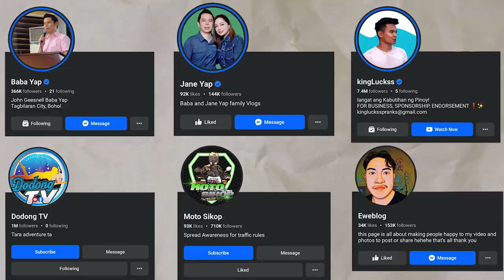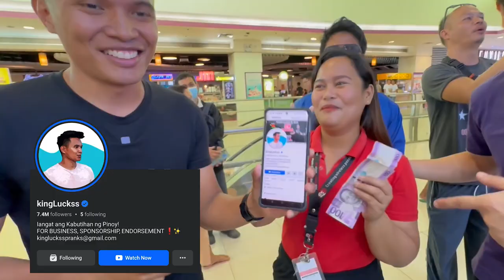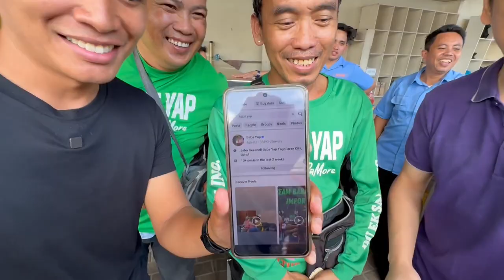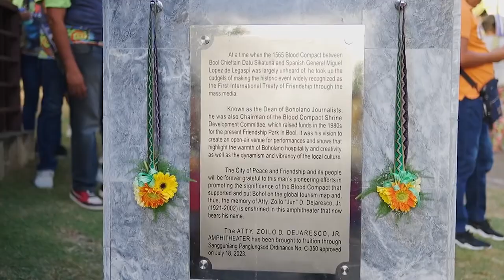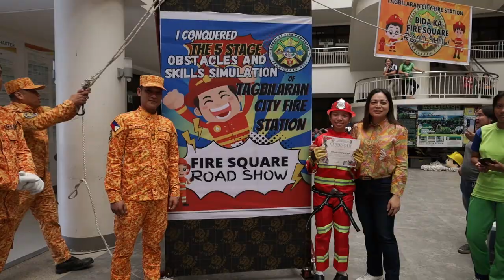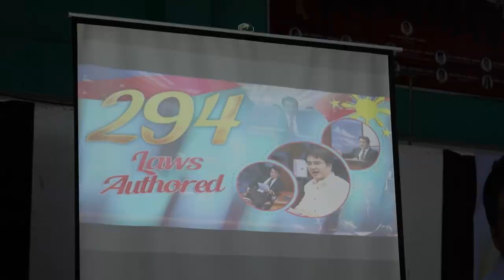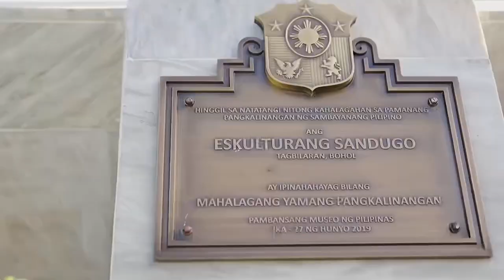Baba Yap and Jane Yap Vlog 179 with King Luckss